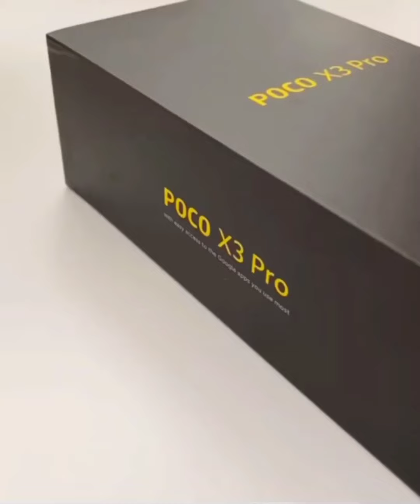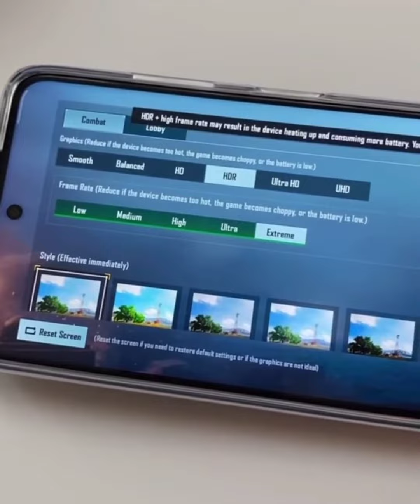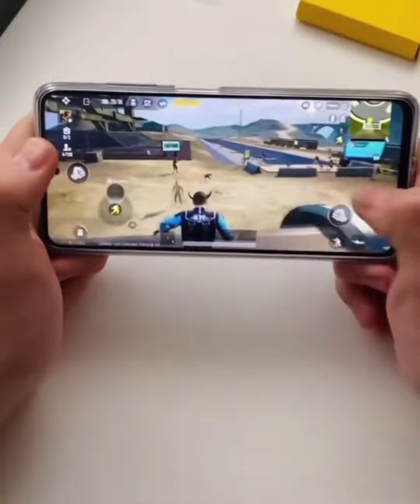poco x3 pro 😍😁 unboxing 😍🥰 and hands on 💪😅